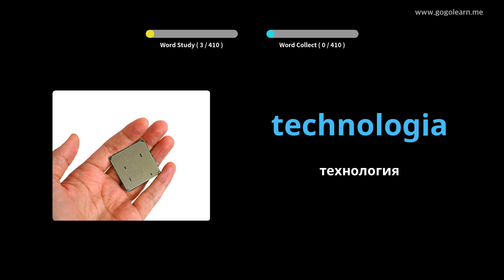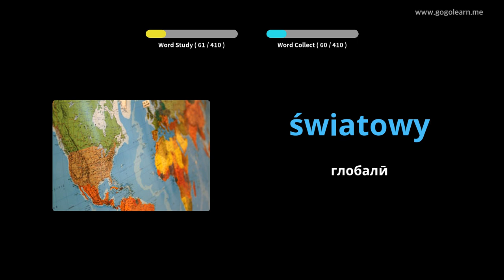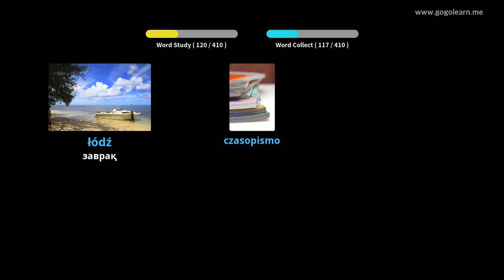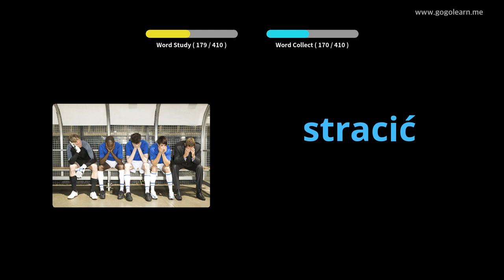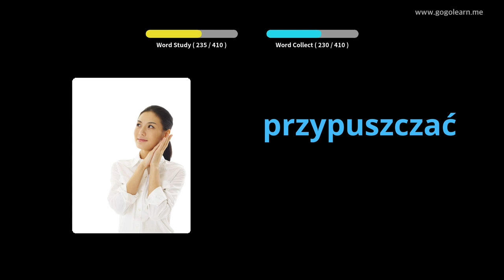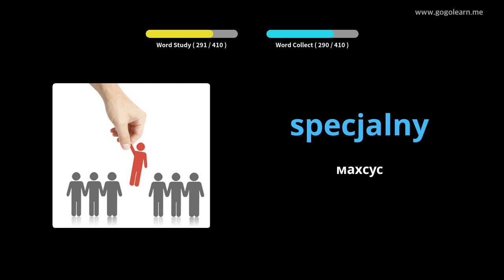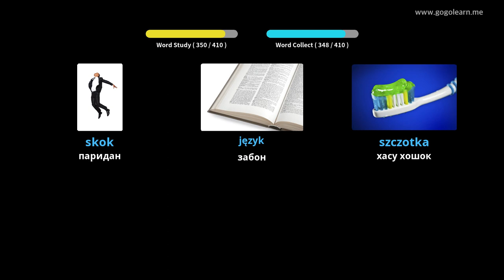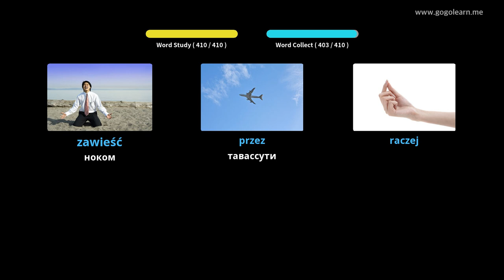Мактаби миёнаи вокалии Лаҳистон 2 | Golearn